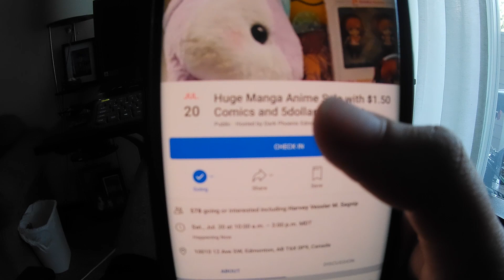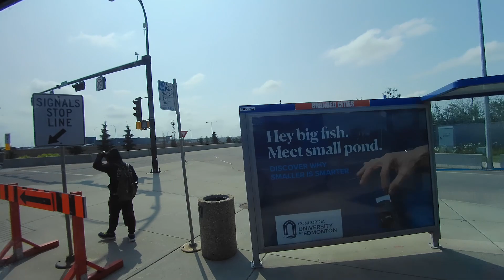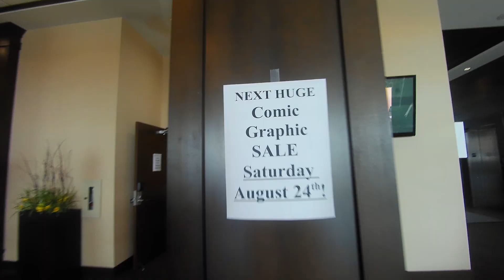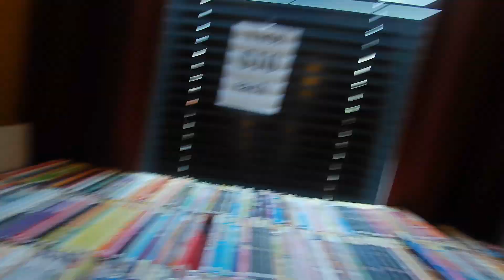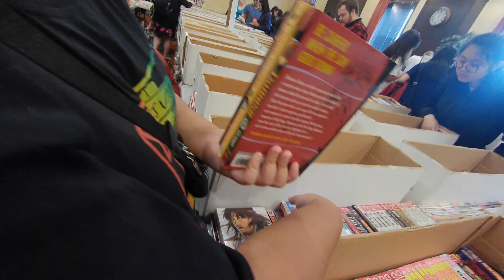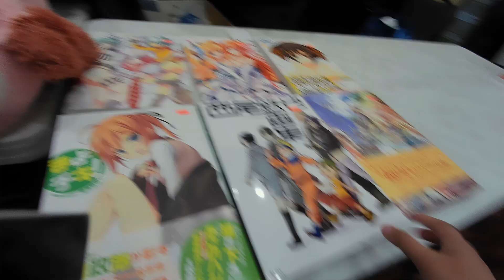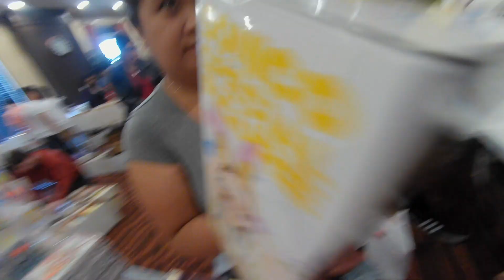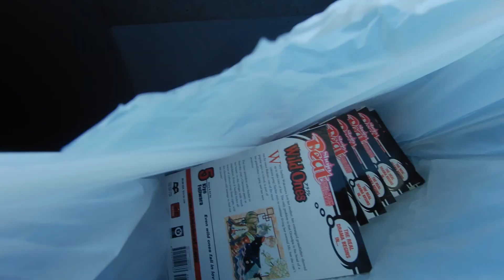10 VOLUMES ||VLOG#45 CANADA